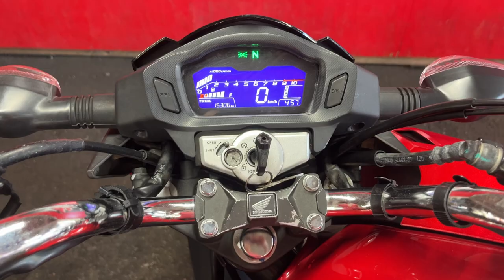CBF125R 中古車 バイクショップ名:エナジーモータースタイル 昆陽店